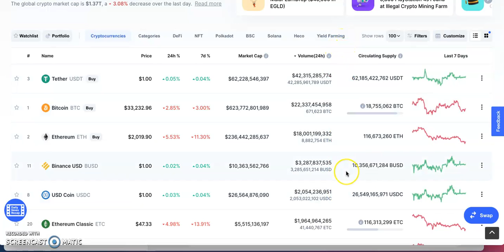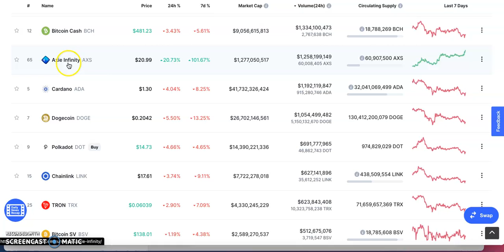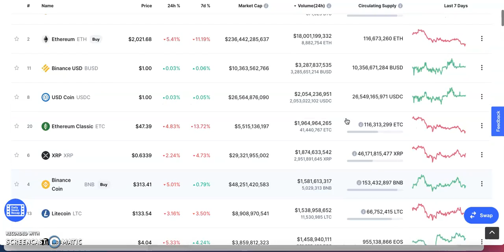Top 3 MOST FLUID COINS you didn't know About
If you missed Buying BNB cheap, don't miss Buy HaggleX Coin, buy

Join our crypto group for top crypto to make you a millionaire